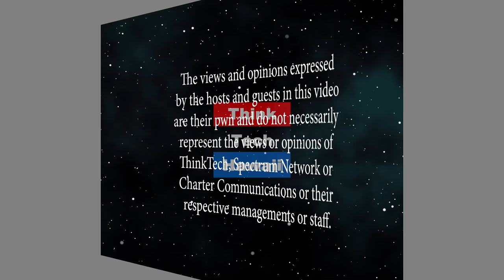The deadly Sins of as Board of a Condo Board of Directors (Condo Insider)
Don’t Get Sued, Know Your Authority.  Common Mistakes Boards make that often result in litigation. The host for this episode is Cheryl Franklin.  The guest for this episode is Richard Emery.